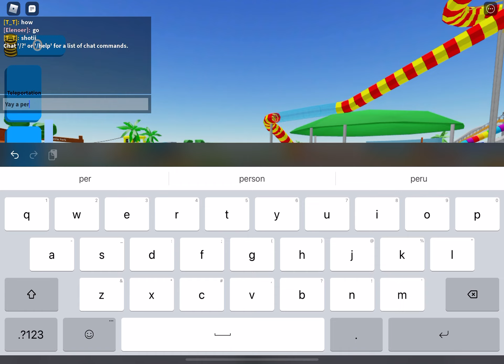Going to a waterslide